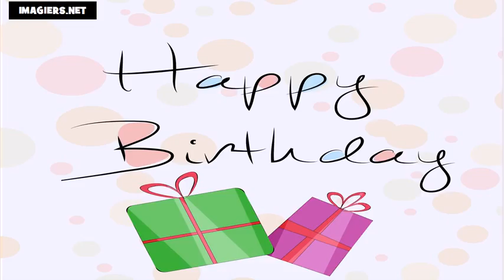La mulţi ani